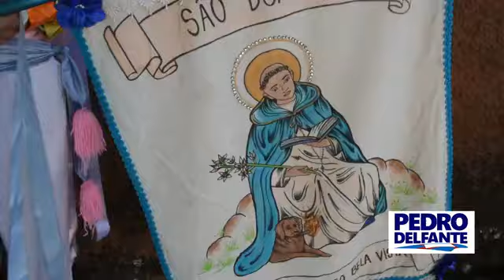Pedro Delfante apresenta Video clip Congadas de Guardinha 2022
Guardinha Distrito de São Sebastião do Paraiso M.G
Congadas 2022 apoio Vereador Pedro Delfante